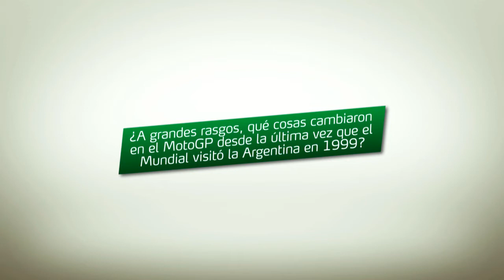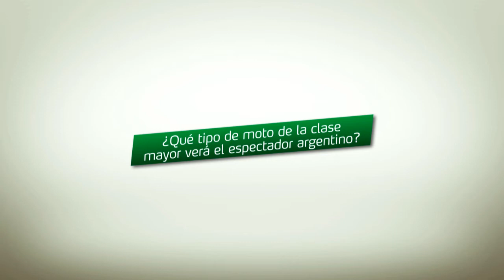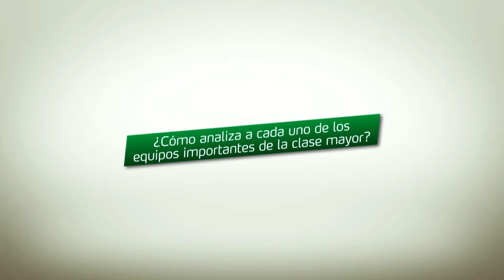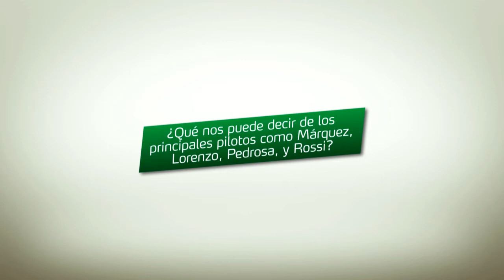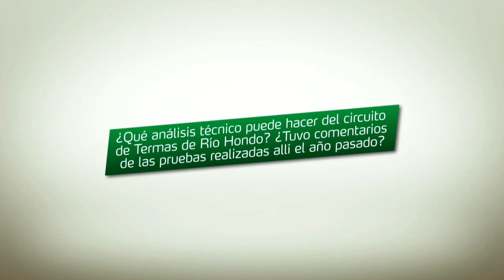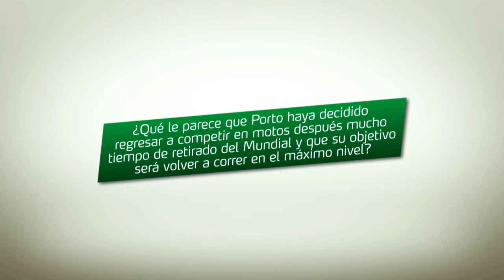CORSA TV: Alex Crivillé y el GP de la Argentina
Alex Crivillé, embajador de AMV, habla en exclusiva para CORSA del regreso del Mundial de Motociclismo a la Argentina.